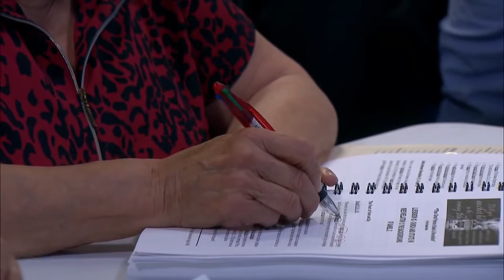Урок 1. Заметки по книге Откровение 13. Стивен Бор.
«Мы подошли к периоду, когда Божья работа представлена в ногах истукана, где железо смешано с глиной." (Э. Уайт Библейский комментарий том 4 стр 1168)